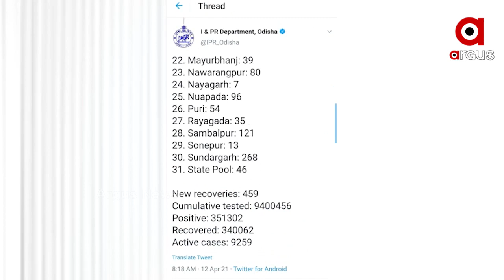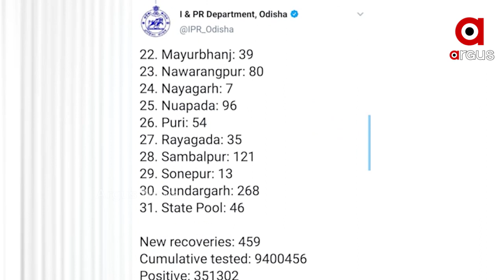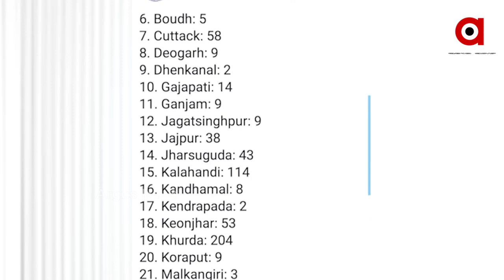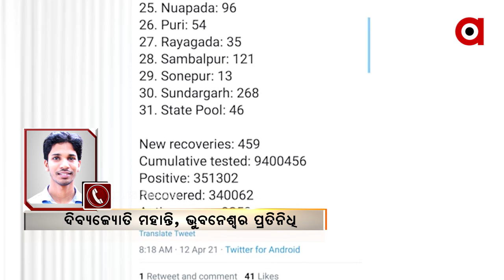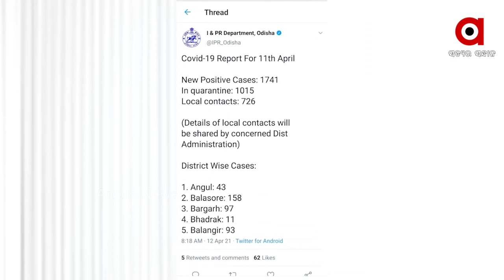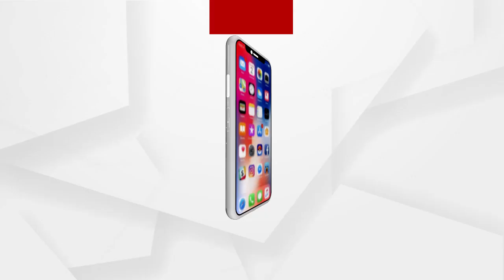ରାଜ୍ୟରେ ଦ୍ରୁତ ଗତିରେ ବଢିବାରେ ଲାଗିଛି କୋରୋନା ସଂକ୍ରମଣ ...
ରାଜ୍ୟରେ ଦ୍ରୁତ ଗତିରେ ବଢିବାରେ ଲାଗିଛି କୋରୋନା ସଂକ୍ରମଣ । ଦୈନିକ ସଂକ୍ରମଣ ବିପଜ୍ଜନକ ହାରରେ ମାଡ଼ିଚାଲିଛି । ଯେତିକି ସମୟ ଗଡୁଛି, ସଂକ୍ରମିତ ତାଲିକା ସେତିକି ଲମ୍ବୁଛି ...